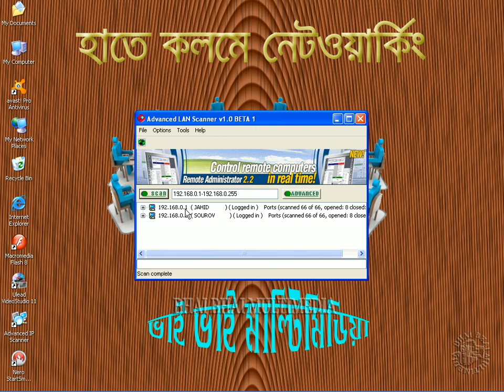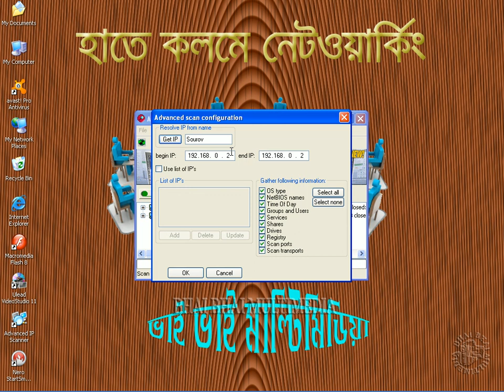33 Networking- Advanced LAN Scanner